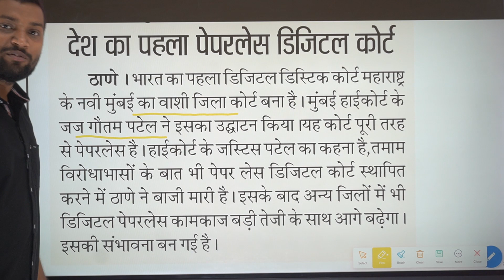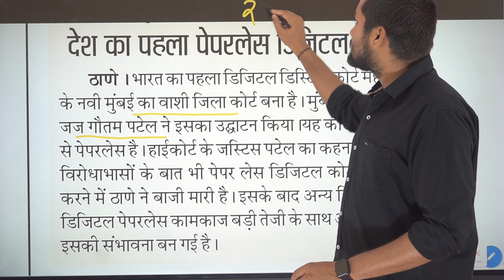INDIAS FIRST PAPERLESS DIGITAL COURT